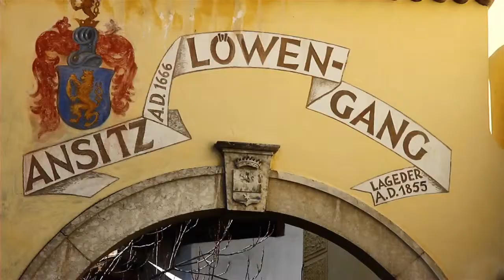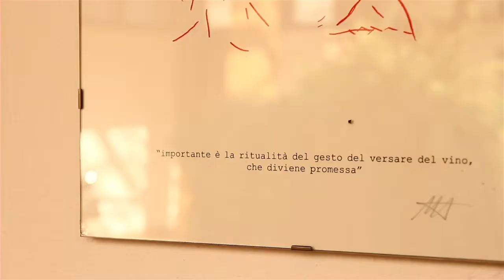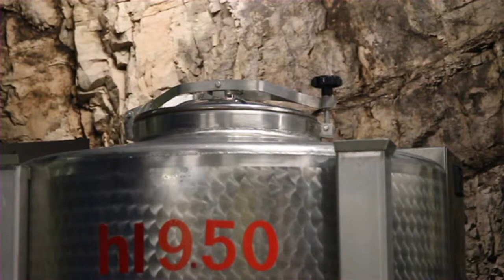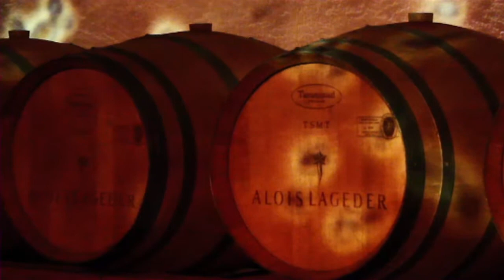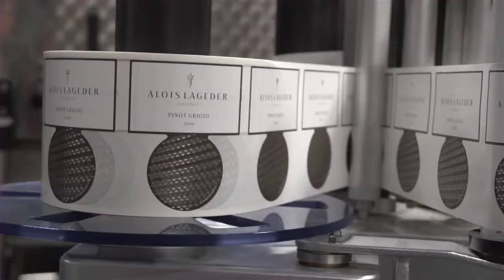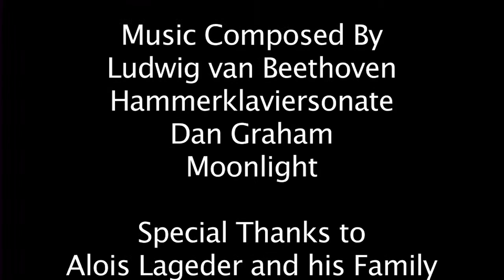The Living Vine